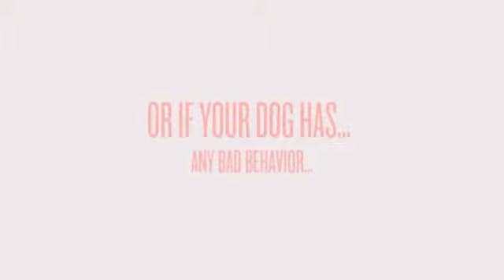Lhasa Apso Potty Training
Probably you need some Lhasa Apso information if you want to train your dog appropriately. Well, it's obvious that if you want to educate your lovely dog then you must to know some things about it...

For example, do you know that the Lhasa Apso is a dog with lots of energy? It needs to run and play and make lots of exercice to be calm and quiet. Or, you know, the Lhasa Apso learns better if you praise it, not if you punish it.

Well, you need some Lhasa Apso information to train your dog, of course, but don't worry: you can find everything you need just right here.